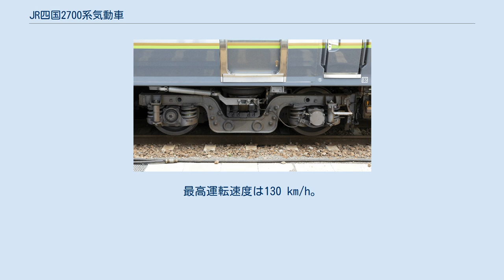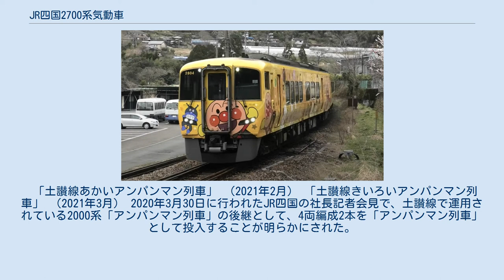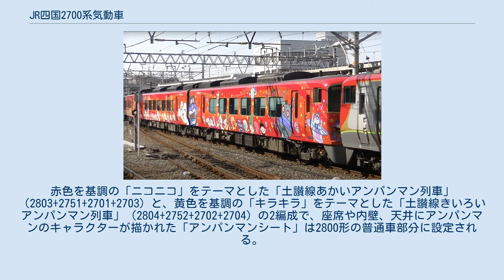JR四国2700系気動車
2700系気動車（2700けいきどうしゃ）は、四国旅客鉄道（JR四国）が2019年（平成31年）から、土佐くろしお鉄道が2020年（令和2年）から所有・運用する特急形気動車である。
 1989年（平成元年）に開発された同社2000系気動車の置き換えを目的として製造された車両である。
元々、2000系気動車の置き換えには、車体傾斜装置に8600系電車同様の空気ばね式を採用し、構造の簡素化によりメンテナンス費用の軽減を目指した2600系気動車を開発し、量産化して投入する予定であった。
しかし、2017年に製作した2600系先行試作車を用いて走行試験を行ったところ、特にカーブが連続する区間を有する土讃線において空気ばね制御に用いる空気容量の確保に課題があることが判明したため、2600系の量産化は中止とし、代わりに2000系同様の制御付き自然振子装置を採用して2600系をベースに再設計・製造されたのが本形式である。
振り子式車両の新製は2008年のJR九州883系電車の増結用中間車以来11年ぶり、新系列に至っては2001年のJR西日本キハ187系気動車以来18年ぶりの登場となった。
 2019年1月に先行試作車2両編成2本（4両）が川崎重工業車両カンパニーにて製造された。
同年1月23日に多度津工場にて、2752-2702の2両が報道陣に公開された。
同年7月より量産車が登場し、8月6日の高徳線運用開始以降、土讃線など使用線区を順次拡大している。
 「優れた技術を継承するとともに現在の特急車両としての技術や設備を備えた完成度の高い車両であること」が評価され、第60回ローレル賞を受賞した。
JR四国の車両としては1990年の第30回表彰で2000系気動車（試作車「TSE」）が受賞して以来30年ぶり3度目（ブルーリボン賞を含めると2004年の第47回表彰で5100形電車が受賞して以来16年ぶり）の受賞となった。
 車体の基本構造は2600系を踏襲し、ステンレス製で、レーザー溶接を用いて組み立てられた。
車体傾斜方式を変更し傾斜角が大きくなった結果（後述）、2600系に比べて車体の裾の絞り込みが大きくなった。
裾の絞り込みによって窓側の座席の足元が狭くなる問題があったが、空調機器の配置を見直すことである程度の確保はされてある。
 エクステリアデザインも概ね2600系を踏襲し、日本の伝統意匠をアレンジした「Neo Japonism(ネオジャポニスム)」をコンセプトとする。
本車両が岡山県・香川県と徳島県・高知県を結ぶ特急列車に充当されることから、徳島県の阿波踊りや高知県のよさこい祭りの情熱を表したディープレッドをベースに吉兆の伝統配色である「赤」と「金」を配する一方で、新たに香川特産のオリーブや岡山のマスカットをイメージしたグリーンのラインをそれぞれ配色している。
 車両システムや電気機器、サービス設備も、車体傾斜装置を除いて2600系とほぼ同様となっている。
なお、2000系・2600系との総括制御は不可能である。
 JR四国 2700系特急型気動車 S-DT70台車 2000系気動車と同様、制御付自然振り子装置を採用するが、振り子機構は2000系のコロ式から8000系電車の試作車で採用されたベアリングガイド式（リニアガイド式）に変更されている。
最大傾斜角度は2000系や8000系と同じ5度となり、2600系の2度より大きくなっている。
台車は、2017年度から2000系の台車置き換えに使用されているS-DT69形をベースにした空気ばねボルスタレス台車S-DT70形で、軸箱支持方式はコイルバネ+円筒積層ゴムを用いたウイングバネ式。
 地上データを各車に搭載しているTC装置に保存しており、ATS地上子によって自車の位置を補正する。
この地点検知にエラーが発生した場合でも自然振子となり曲線通過速度を低下させることなく走行可能である。
また、振子設定可能駅を追加し、地点検知エラーの際に出来るだけ早く復帰できる仕様としている。
 JR四国 2700系特急型気動車 エンジン SA6D140HE-2 2600系気動車と同じコマツ製の環境対応形ターボ・アフタークーラー付き直列6気筒エンジンSA6D140HE-2形(450 PS / 2,100 rpm) を各車に2基搭載する。
最高運転速度は130 km/h。
ただ熱交換器は、車体傾斜方式の変更に伴う床下ぎ装スペースの減少によっ...